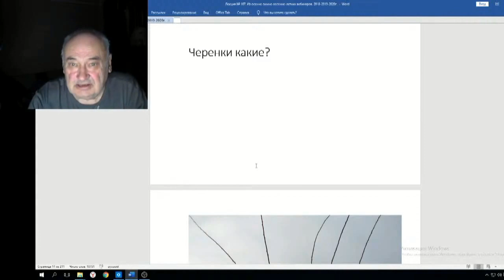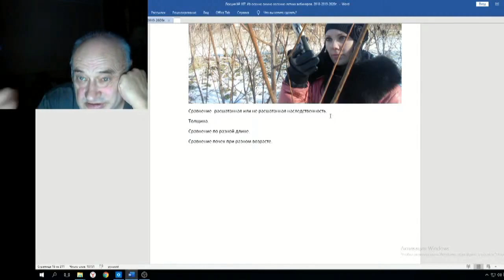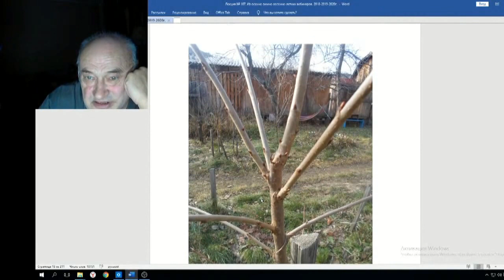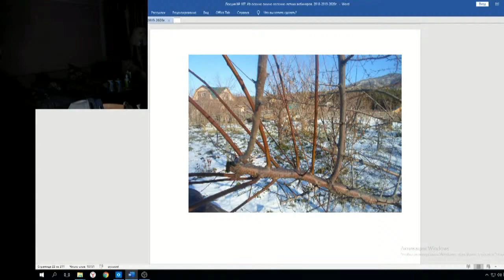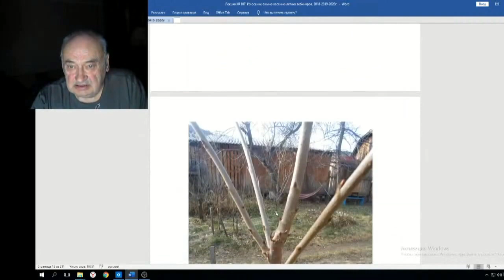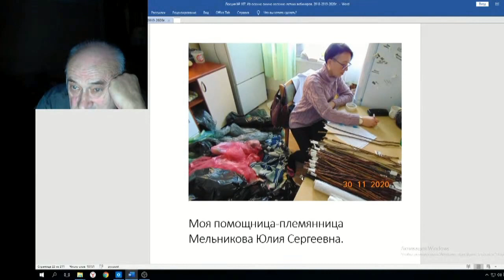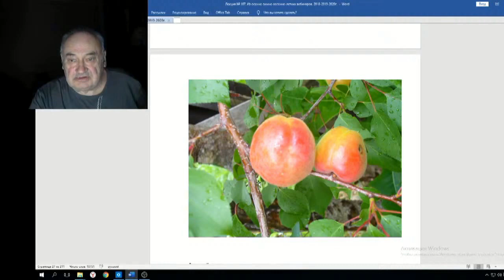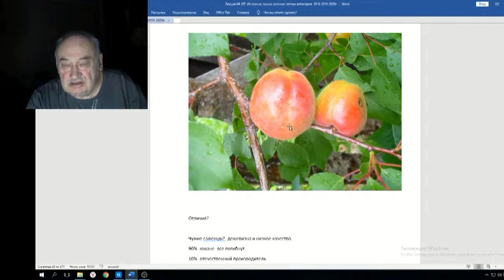Железов Валерий Вебинар 107 ч 5 Про черенки